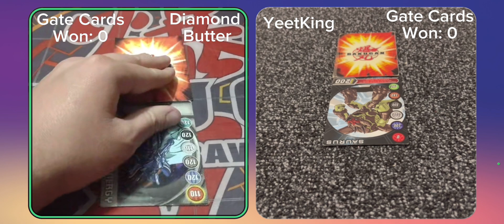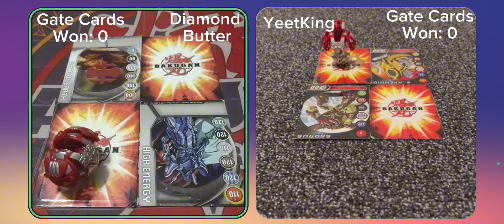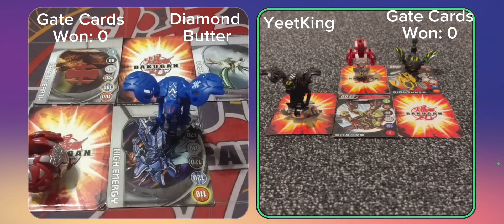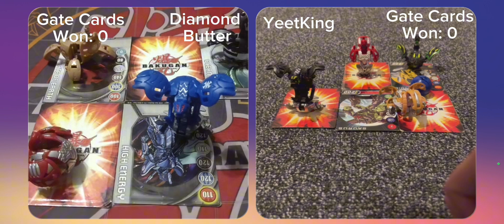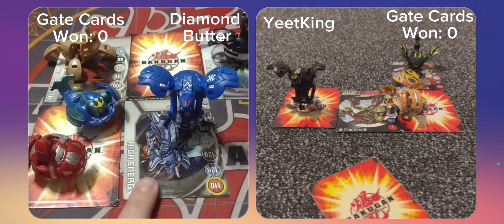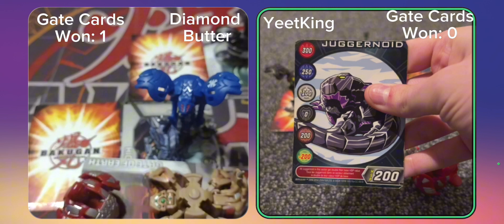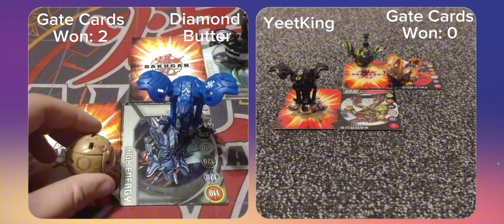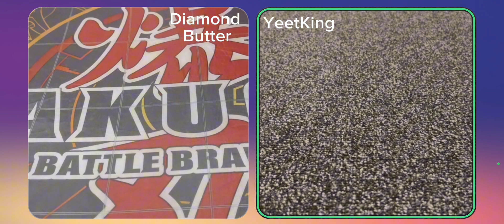Bakugan Legacy V-Brawl (MS) Diamond Butter V.S YeetKing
In todays legacy v brawl I will be up against diamond butter in the Mechtanium Surge format

Links to the sounds